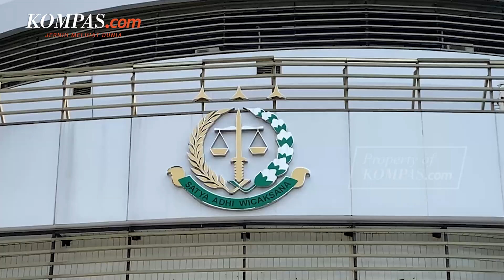Kejaksaan Siapkan Amunisi untuk Lawan Pembelaan Ferdy Sambo Dkk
Tim Jaksa Penuntut Umum (JPU) dari Kejaksaan Agung (Kejagung) yang ditugaskan untuk menangani perkara Ferdy Sambo dan sejumlah tersangka lain dalam kasus dugaan pembunuhan Brigadir Nofriansyah Yosua Hutabarat (Brigadir J) disebut sudah mempersiapkan diri untuk menghadapi para terdakwa di persidangan.

Menurut Ketua Komisi Kejaksaan Barita Simanjuntak, tim JPU yang terdiri dari 30 orang itu dilaporkan sudah menelaah berkas perkara dan membuat poin-poin penting untuk membuktikan konstruksi perkara itu di hadapan pengadilan.

Video Jurnalis: Firda Rahmawan, Syalutan Ilham, Pramulya Sadewa,
Penulis : Aryo Putranto Saptohutomo
Penulis Naskah: Anneke Sherina Ramadhani
Narator: Anneke Sherina Ramadhani
Video Editor: Ivan Khabibu Rochman
Produser: Yusuf Reza Permadi